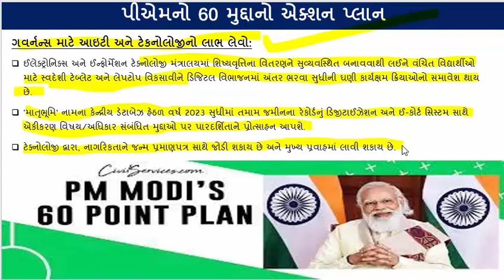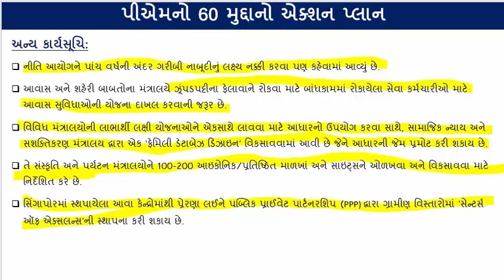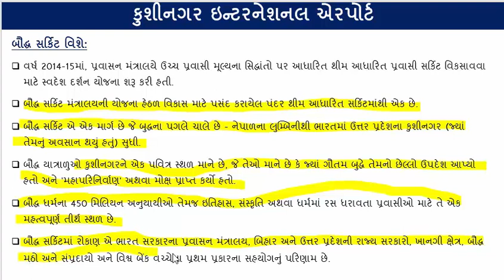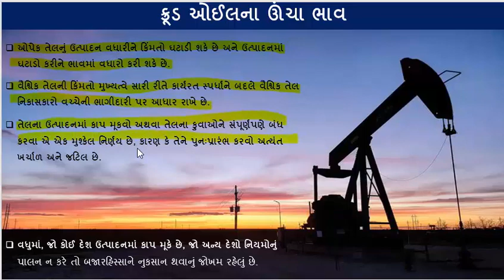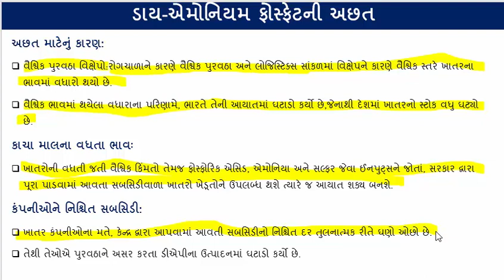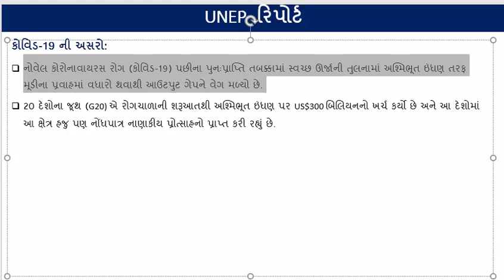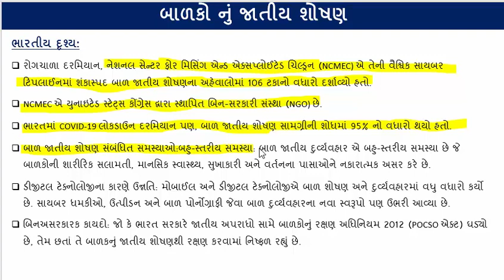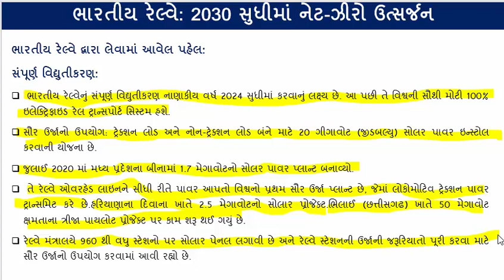GUJARATI CA PART 51